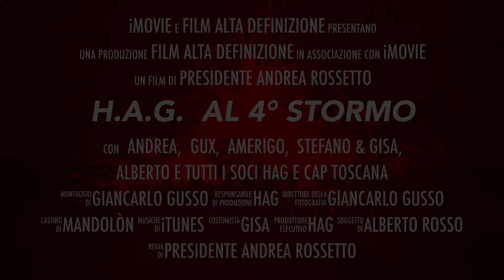HAG al 4° stormo